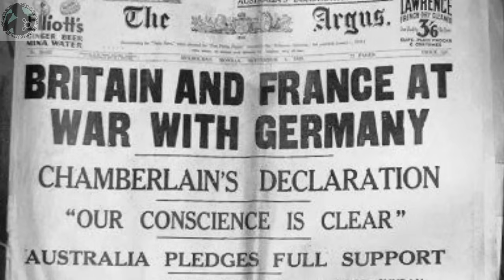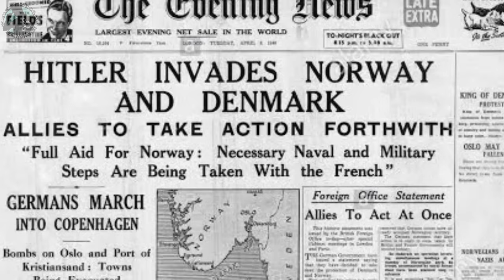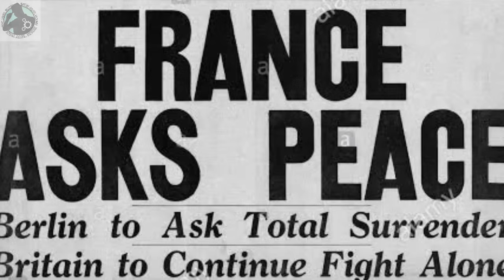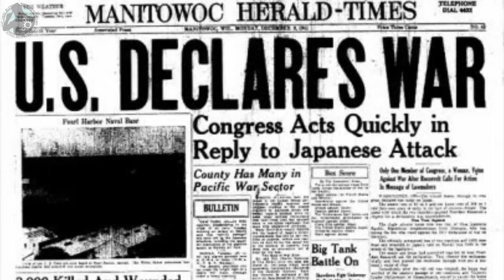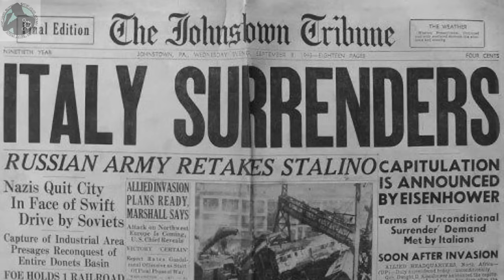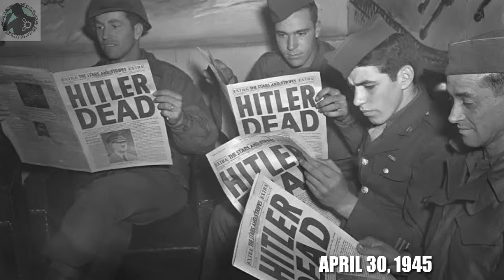Paano Nagsimula at Nagtapos Ang Ikalawang Digmaang Pandaigdig? (World War 2)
Ang Ikalawang Digmaang Pandaigdig ay isang pandaigdigang labanán na nagsimula noong ika-1 ng Setyembre taóng 1939. Natapos ito noong ika-2 ng Setyembre 1945, at nasangkot ang karamihan ng mga bansa sa daigdig at bawat kontinente na may naninirahan. Tinuturing ito na pinakamalawak, pinakamahal at pinakamadugong labanán sa kasaysayan ng sangkatauhan. Maaalalang ang mga bansang lumahok sa digmaan ay nagbuhos ng napakaraming puwersang militar upang lupigin ang bawat kalaban.

Pakisubscribe din po itong mga idol kong channel!!!

Jevara Ph
Kaalaman
Tinig Ph
Tinagalog
Dahon tv
Gazebo tv
Bulalord
Clarktv
Jp Amazing Stories
Paolul
Alam mo ba to?
Marbz TV
Sirlester Channel
Team JM TV
Jericus De Gamuz
KMJS

Paano Nagsimula ang World War 1 ?